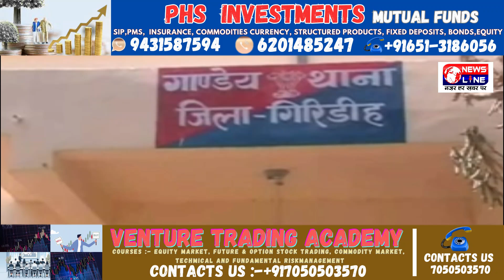Newslinegiridih newslinegiridih NewsLine